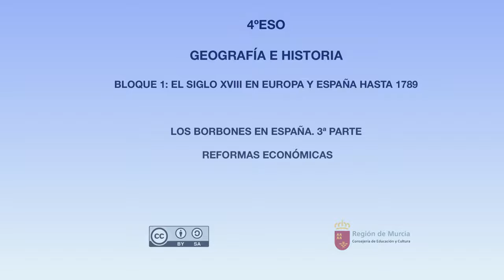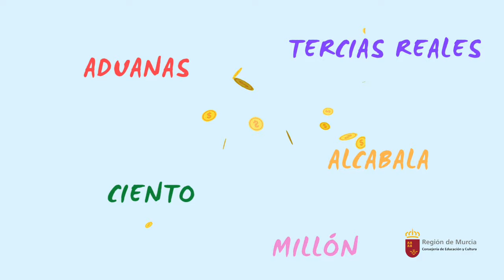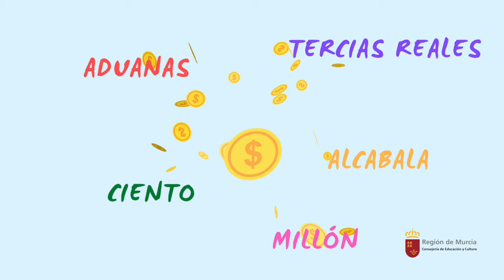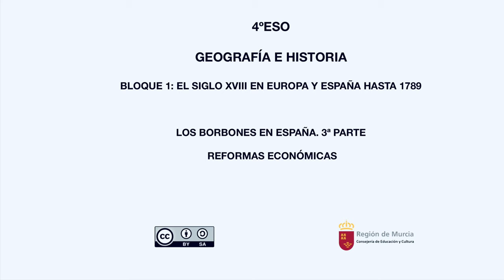LOS BORBONES EN ESPAÑA. 3ª PARTE. REFORMAS ECONÓMICAS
Destacamos las reformas a nivel económico llevadas a cabo en este período bajo la premisa de la Ilustración.